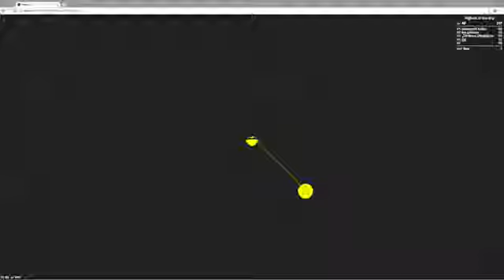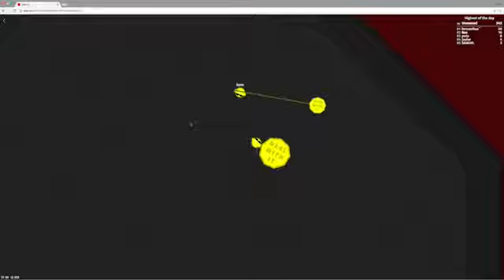Zlap.io Gameplay PC Gameplay